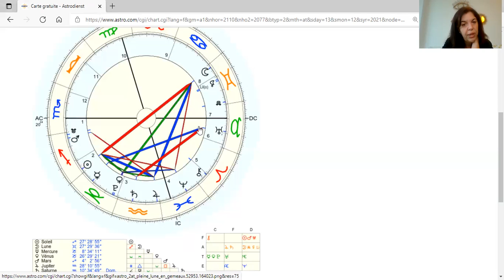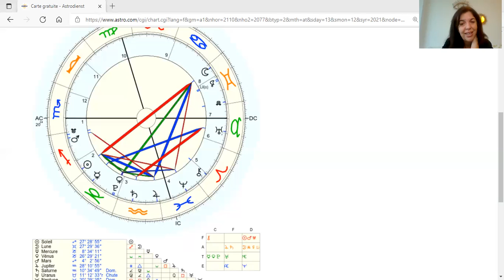Pleine Lune en Gémeaux du 19 décembre 2021: des révélations nous contraignent à nous adapter